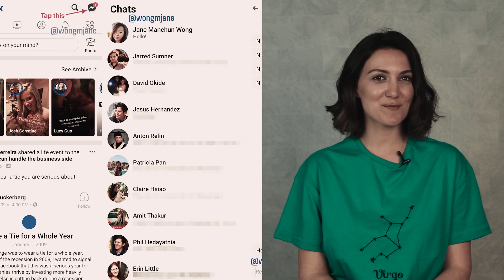Facebook Messenger-i yenidən daxilinə qaytarır? | Tech - News #27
Ötən həftə texnologiya dünyasında nələr baş verdi və nələr yadda qaldı. Yeganənin təqdimatında.